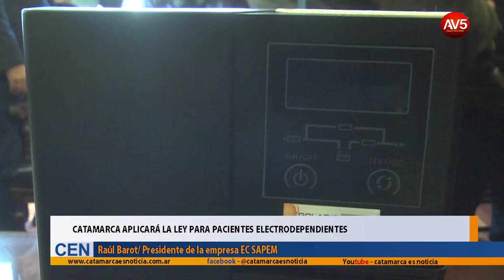Catamarca aplicará la Ley para pacientes Electrodependientes